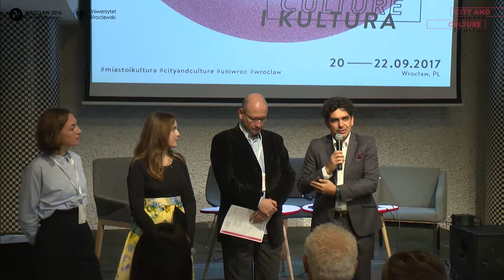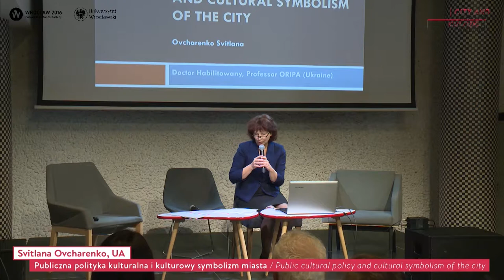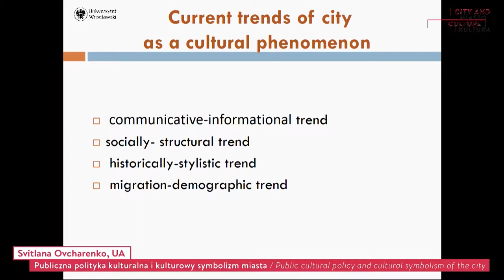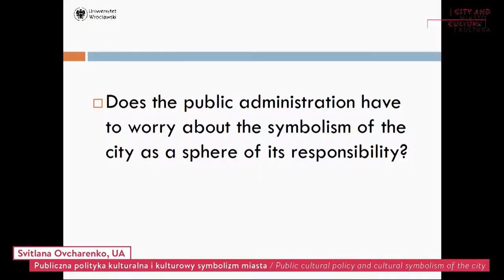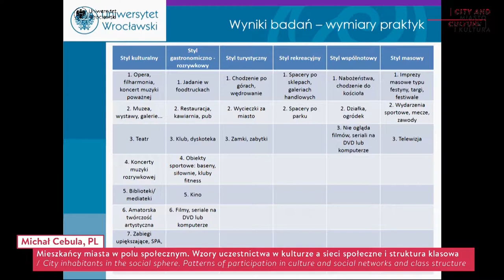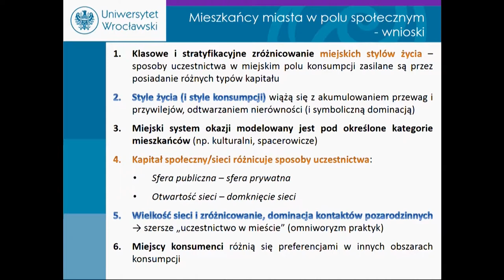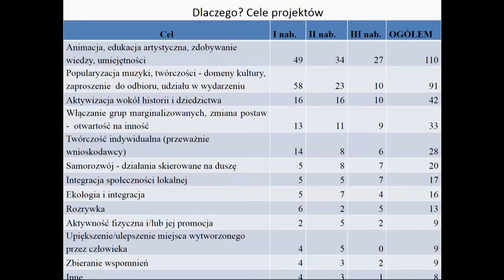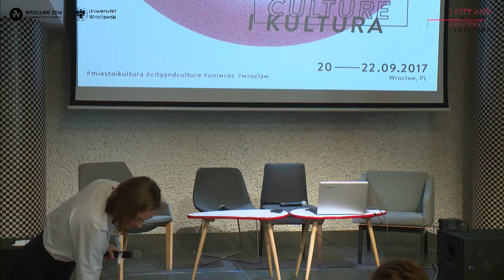Conference City and Culture: 20/09 I part of Academic Programme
Wrocław 2016 Office, Unit of Urban and Rural Sociology and Unit of Sociology of Culture and Civilization at Institute of Sociology University of Wroclaw, Municipality of Wroclaw in cooperation with Polish Sociological Association (Section of Urban Sociology and Wroclaw branch) organized on 20-22 September 2017 an international conference “City and Culture”.